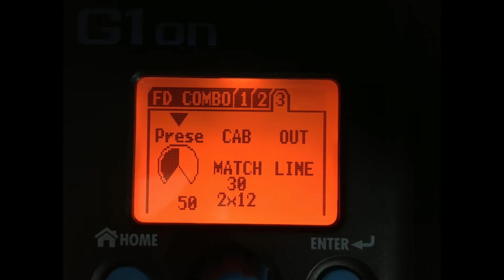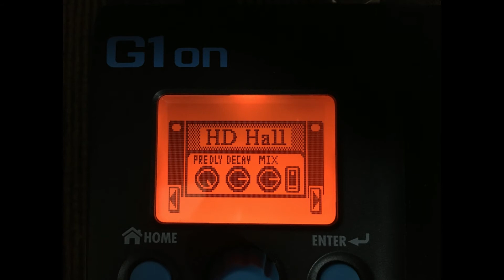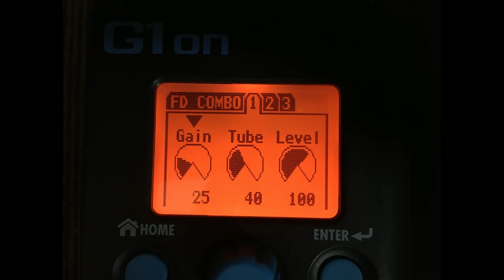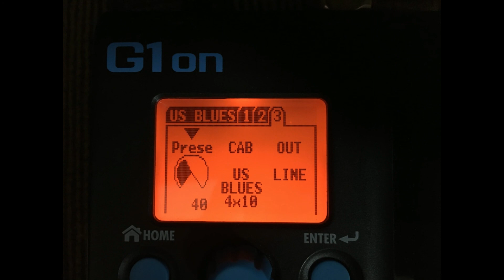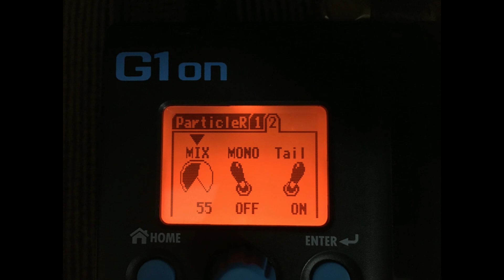Zoom G1ON - 4 Patchs Tops Para Worship e Ambiências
4 Patchs gratuitos disponibilizados por mim para tocar worship e ambiências.